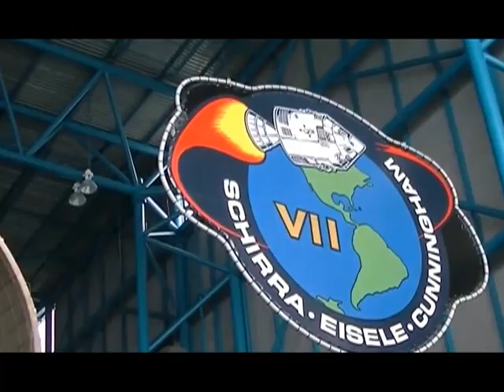Entrevista con Juan Carlos López (@jclopeznasa), Ingeniero Aeroespacial de